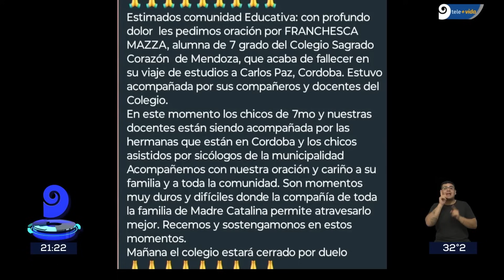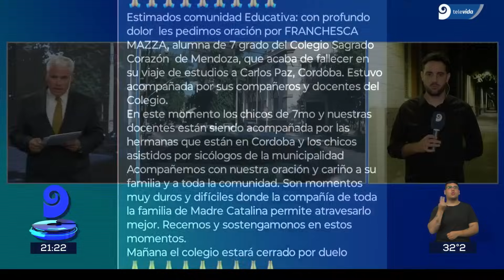Tragedia de viaje de egresados: mendocina de 12 años murió ahogada en un parque acuático en Córdoba